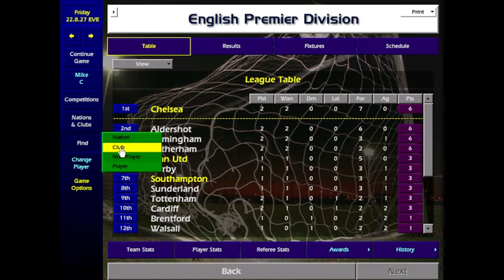Championship Manager 01-02 - Online 3 Man Game - Season 114 Launch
As we kick off season 114, it's as exciting as ever. Ian, Pepe and myself continue our journey as we close  in on 8 and a half years since we started this epic of a network game